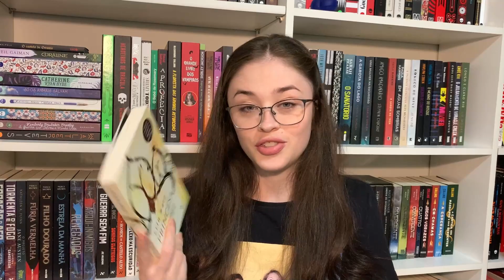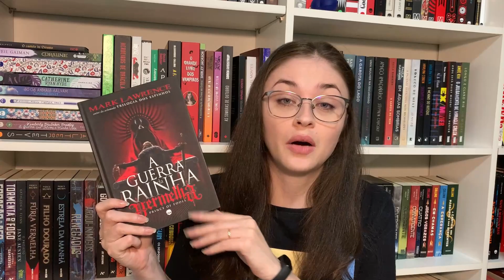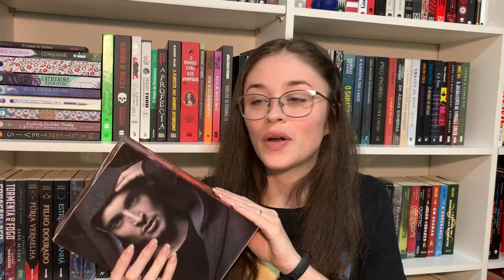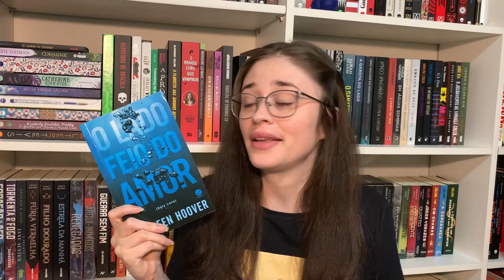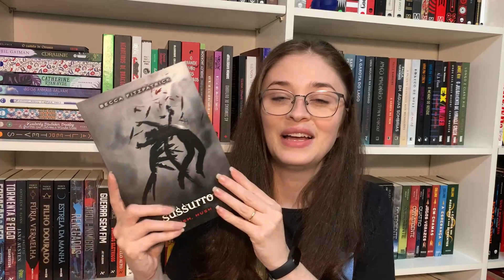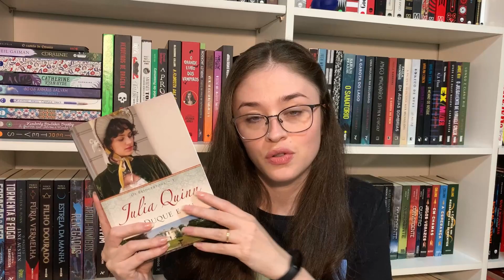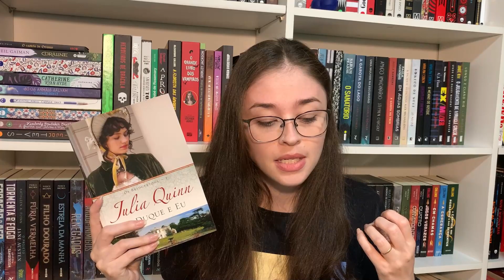TAG DA VERGONHA ALHEIA | Estante Diagonal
Hoje respondi a TAG DA VERGONHA ALHEIA, criada pela @PaolaAleksandra Vem ver!

Perguntas
1) Um livro que você tem vergonha de ter amado
2) Um romance problemático que você vergonhosamente ainda ama
3) Um autor que só faz o fã passar vergonha
4) O "boy lixo" que um dia conquistou seu coração
5) Pura irradiação: O livro mais vergonhoso que já favoritei
6) Um livro que você tem medo de reler e passar vergonha
7) A adaptação literária mais vergonhosa de assistir
8) Todo mundo tem vergonha de ter lido e amado, mas você não

Joice Cardoso
Caixa Postal 1531
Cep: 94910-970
Cachoeirinha - RS